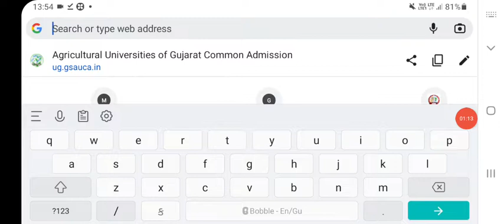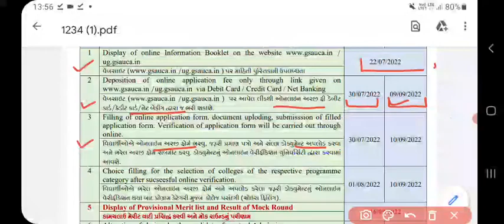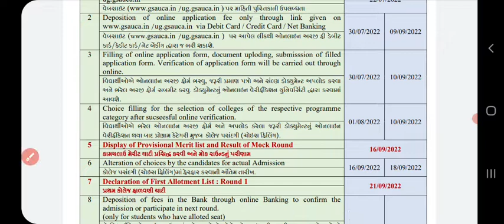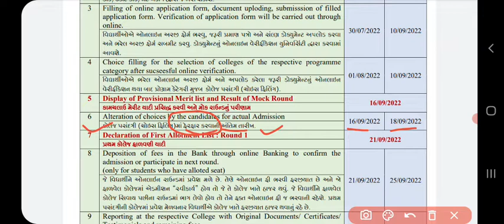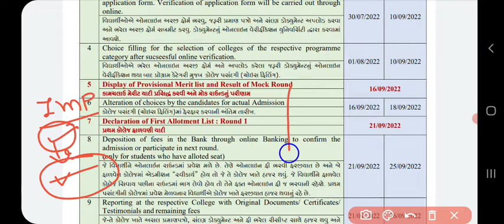Gujarat agriculture university admission 2022-2023 in gujarat||important key dates for admission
એગ્રીકલ્ચર માટેના બધા રાઉન્ડ ક્યારે થશે શૈક્ષણિક સત્ર ક્યારે ચાલુ થશે તે બધા ni માહિતી આપતો આ વીડિયો બનાવવામાં આવ્યો હશે

agriculture admission
agriculture college admission
b.sc agriculture admission 2021-22 in gujarat
b.sc agriculture admission 2022-23 in gujarat
agriculture university admission 2021-22
best agriculture collages in gujarat
agriculture universities in gujarat
agriculture admission in gujarat
top 5 agriculture universities in gujarat
best 5 agriculture universities in gujarat
agriculture university admission 2022-23
agriculture university admission information